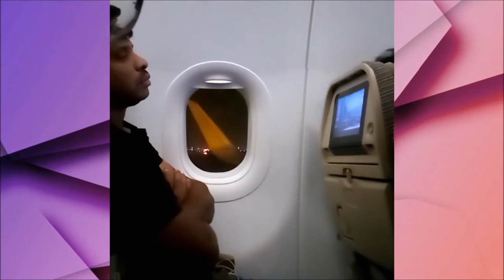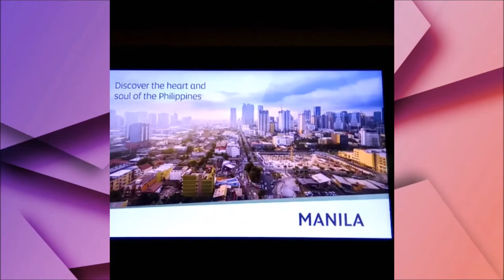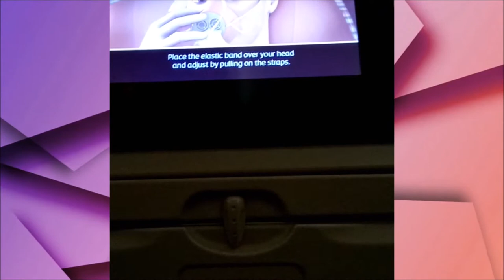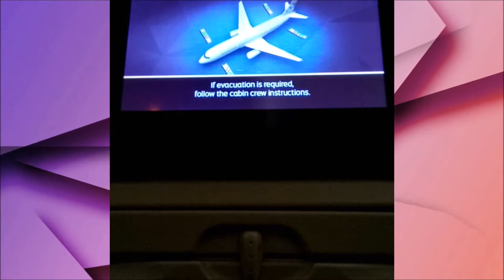A DECADE OF EXPERIENCE | 2010-2020 | PART 1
FOR MORE VIDEO UPLOADS.

SUGGESTION IS VERY WELCOME FOR NEW VIDEOS IN THE FUTURE.

FACEBOOK: TUAZON JAN MICHAEL VINCENT
YOUTUBE: THE GREAT JAN TUAZON CHANNEL